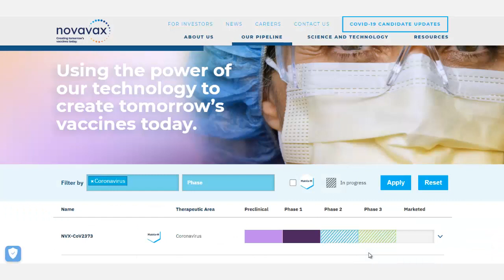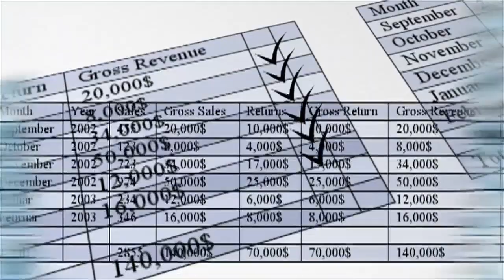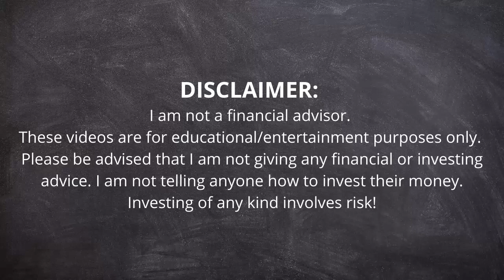Novavax Inc (NVAX) Stock Prediction 2022 News | Price Target Forecast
Novavax Inc (NVAX) Stock Prediction 2022 News | Price Target